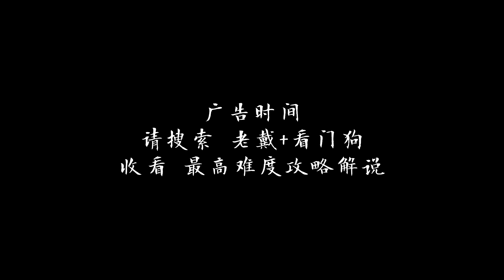老戴《GTA5 MOD》42 超高还原看门狗+作死套装模组